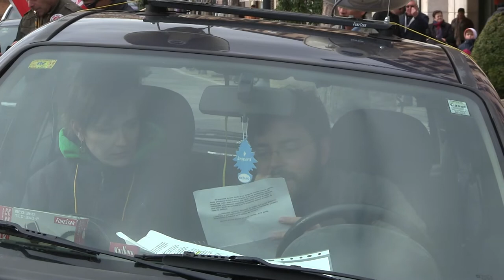Lectura de manifiesto por Dani C. C. I. U. manifestación de Tarazona 23 del 11 del 2013